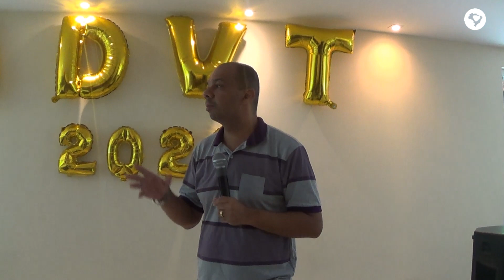Retiro Espiritual 2020 | Pr. João Theodoro | Palestra | 23.02.20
ADVT - Assembleia de Deus Vitória Total - Presidida pelo Pr. Luiz Fernando.